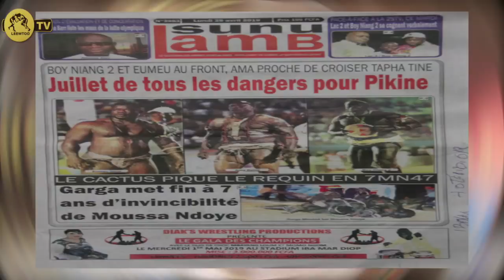REVUE DE L'ARENE 29 AVRIL 2019